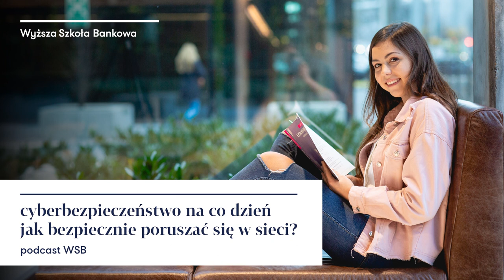Godziny Dziekańskie: cyberbezpieczeństwo na co dzień | podcast WSB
„Godziny Dziekańskie” to nowy cykl podcastów Wyższej Szkoły Bankowej w Gdańsku i Gdyni, który prowadzi dziekan wydziału społeczno-humanistycznego, dr Maciej Zborowski. W drugim odcinku gościem podcastu jest Jennifer Głowacka, wykładowczyni WSB i socjolożka, na co dzień zajmująca się tematami bezpieczeństwa w sieci. Podczas rozmowy eksperci będą rozmawiać o niebezpieczeństwach, jakie czekają na nas w sieci oraz jak się przed nimi uchronić.